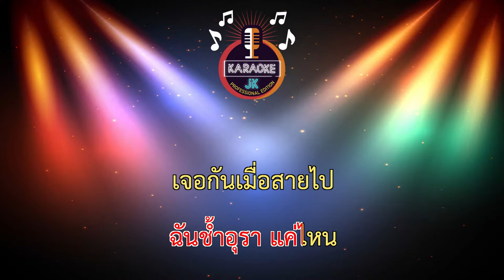อกหักเพราะรักเมีย (69-D) - เล็ก The Voice【 Cover By คาราโอเกะดนตรีสด 】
เล็ก - พงษธร กำบัง
เพลง : อกหักเพราะรักเมีย
ทีมโค้ช : โจอี้ บอย